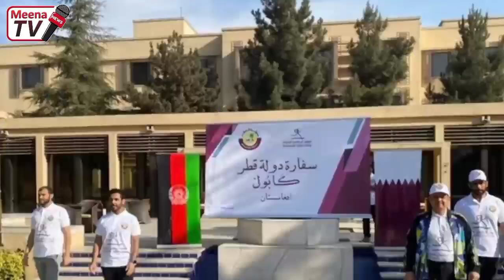د نن تازه او ډیر مهم خبرونه مینه افغان سره 2022/9/4